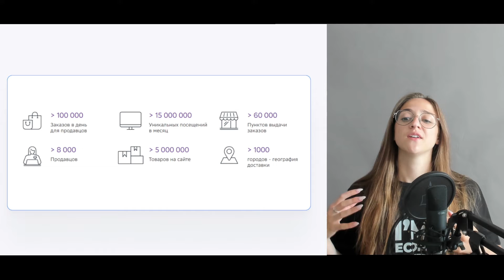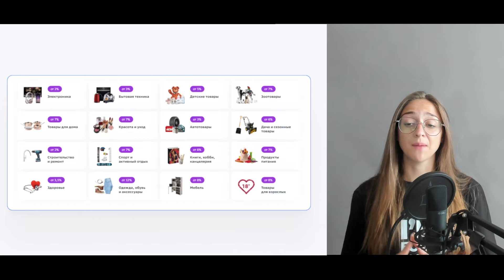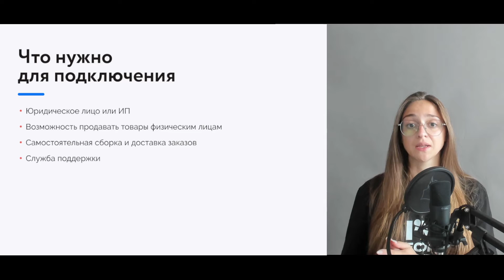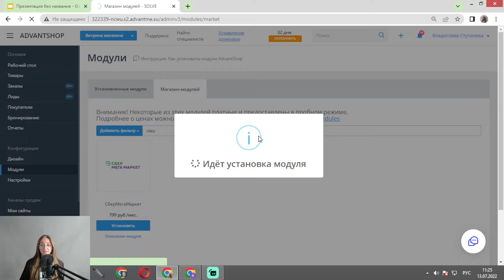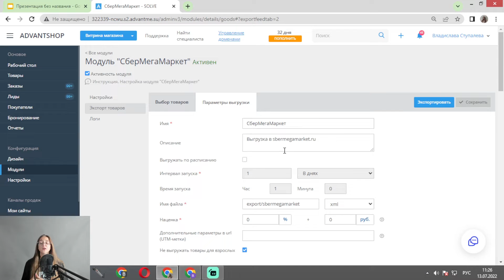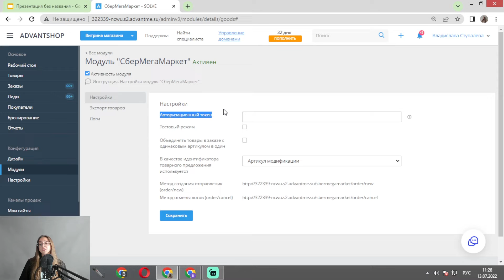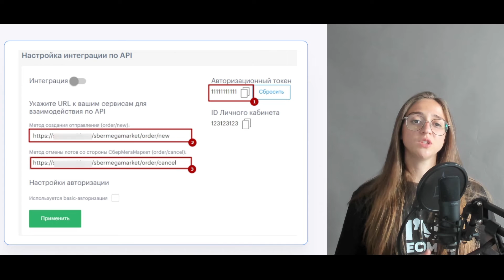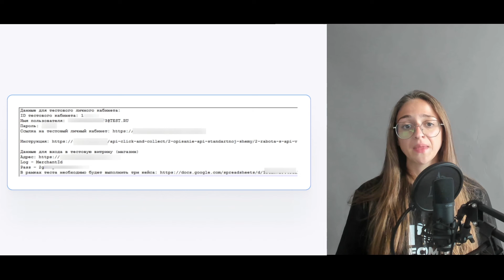СберМегаМаркет для продавцов | Как начать продавать на маркетплейсе СберМегаМаркет в 2023 году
СберМегаМаркет – маркетплейс, входящий в экосистему Сбера. На площадке представлено 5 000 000 товаров от более чем 8000 магазинов.
Автоматически выгружайте товары из собственного интернет-магазина на СберМегаМаркет и прочие торговые площадки
В видео обсудим:
— особенности, преимущества СберМегаМаркет;
— схемы работы с маркетплейсом;
— рассмотрим, что нужно для выхода на СберМегаМаркет;
— настроим интеграцию данного маркетплейса и интернет-магазина на AdvantShop.

Таймкоды:
0:00 - В чем особенности маркетплейса СберМегаМаркет?
1:04 - Основные преимущества СберМегаМаркет
1:46 - Как формируется процент комиссии для товаров на СберМегамаркет?
2:11 - Схемы работы с маркетплейсом СберМегаМаркет
3:51 - Что нужно для подключения?
4:22 - Этапы настройки модуля интеграции со СберМегаМаркет
05:05 - Почему стоит настраивать интеграцию между маркетплейсом и интернет-магазином?
05:30 - Как настроить интеграцию на стороне магазина?
08:41 - Как настроить интеграцию на стороне сервиса СберМегаМаркет?
10:05 - Как обработать заказ?
10:45 - Как происходит прохождение тестирование?

Дополнительные материалы:

Как запустить работающий интернет-магазин с товарами (Как добавить товары в интернет-магазин)

Модуль “СберМегаМаркет” (Подробное описание “Стандартной схемы” и требования к выгружаемым фотографиям)

Как настроить выгрузку Яндекс Маркета (Подробное описание всех пунктов настроек выгрузки и формирование файла yml)